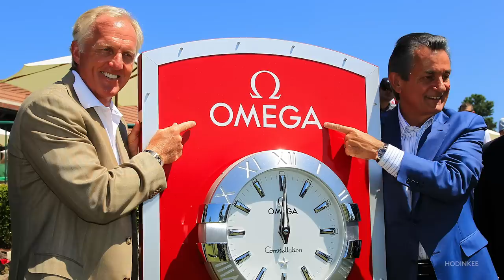Talking Watches With Greg Norman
If you watched televised golf  in the 1980s and '90s, then this Talking Watches guest is someone you know well. During his playing career, Greg Norman was a fixture on the PGA Tour who had a knack for being in contention in tournaments both large and small as they unfolded late on Sunday afternoons. (When Norman himself mentioned that he selected a certain watch to play with because it didn't reflect too much light in the afternoon sun, I found myself knowingly nodding along.) In all, he spent a total of 331 weeks as the world number-one, winning 91 international tournaments, 20 of which were PGA Tour events, as well as two British Open Championships. Norman came in second in seven other majors, and his status as an all-time great was cemented when he was inducted into the World Golf Hall of Fame in 2001. This is your official Talking Watches with golf legend Greg Norman.